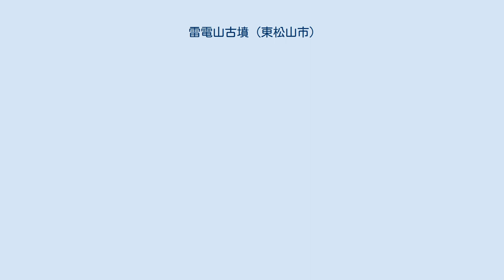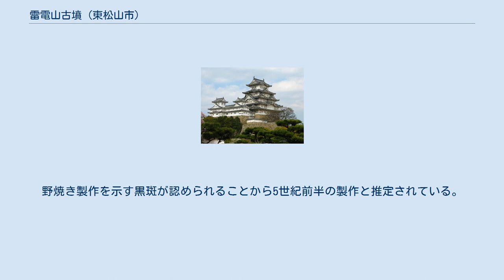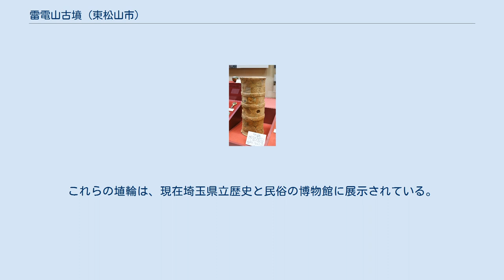雷電山古墳 (東松山市)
雷電山古墳（らいでんやまこふん）は、埼玉県東松山市の三千塚古墳群内にある帆立貝形古墳である。
埴輪を持つ埼玉県最古の古墳。
 大谷の丘陵上、標高90メートルの雷電山山頂に築造された。
後円部の最上段のみ盛り土がされ、それ以外の部分は地山を削り出して造成されている。
墳丘の形状は奈良・乙女山古墳に類似する。
1984年の調査で、墳丘は三段構成であること、前方部頂部に葺石が施されていること、四重の埴輪列が巡ることが明らかになった。
埼玉県で最も古い埴輪の出土例である。
後円部墳頂にも方形の埴輪列が確認されており、その中心に埋葬施設が存在すると思われる。
主体部は粘土槨か木棺直葬と見られている。
1956(昭和31)年に「三千塚古墳群」として市の史跡に指定。
出土した埴輪も2004(平成16)年に市の重要文化財(考古資料)に指定されている。
 円筒埴輪埼玉県立歴史と民俗の博物館展示。
 朝顔形埴輪、円筒埴輪、器台型埴輪が確認された。
これらの埴輪は、一般に知られているそれとは別物ともいえる特異なものである。
いずれも表面の調整にハケメ工具が用いられておらず、これは形状が特異なばかりでなく、埴輪というよりむしろ土師器に近い技術で作られているといえる。
野焼き製作を示す黒斑が認められることから5世紀前半の製作と推定されている。
これらの埴輪は、現在埼玉県立歴史と民俗の博物館に展示されている。